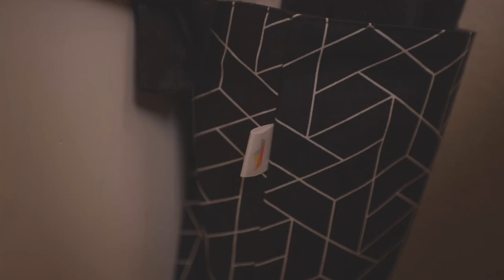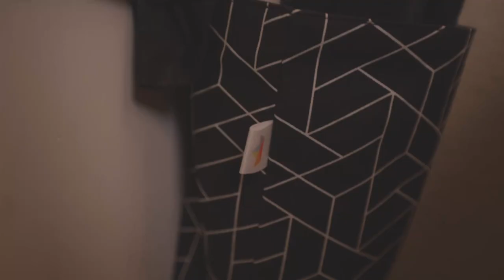REUSABLE TOILET PAPER?! How to use reusable toilet paper/how does it work? Boaty review!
If you're like me and switch to a bidet, you're probably wondering why you're wasting money on disposable toilet paper when your bum is already clean! Make the swap today to Boaty reusable toilet paper. Cloth toilet paper is easy to use and Boaty makes it very simple and hygenic. Watch the full family cloth review and let me know your thoughts/questions about zero waste toilet paper down below!